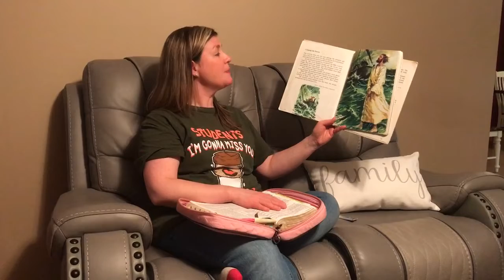Teresa's Card Class: Calming the Storm 4-26-2020